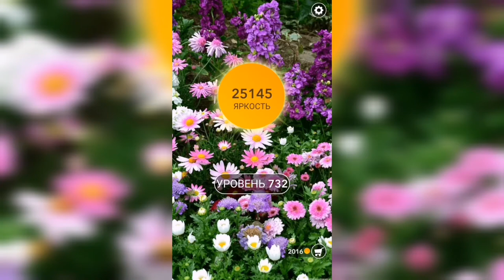Word / Слово Крест: Поиск русского кроссворда / Уровень 732